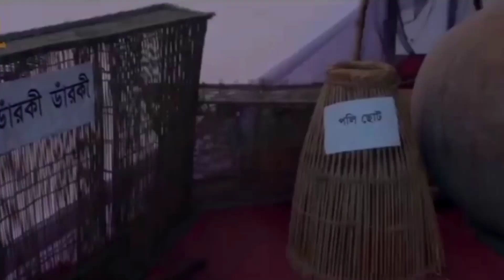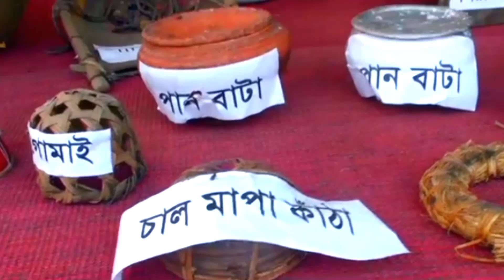692 - ইতিহাস ও ঐতিহ্যর সাক্ষী || discovery of coins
in this video- VINTAGE RADIO or My Radio Collection or old radio collection or antique radio collection or gramophone or Phonograph Gramophone Collection on Antique Hunter or gramophone collection or gramophone collectors or My Vintage Collection or Biggest Vintage Collection of mine or Gun Collection or Telephone collection

your queries-
VINTAGE RADIO,
My Radio Collection,
old radio collection,
antique radio collection,
gramophone or Phonograph Gramophone Collection on Antique Hunter,
gramophone collection,
gramophone collectors
My Vintage Collection